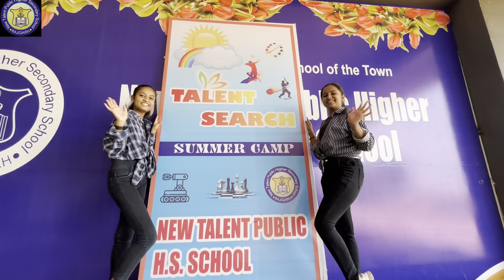NTPS Rajgarh | Summer Camp 2023 | Dance Routine | Jeene ke hain char din | Talent Search1